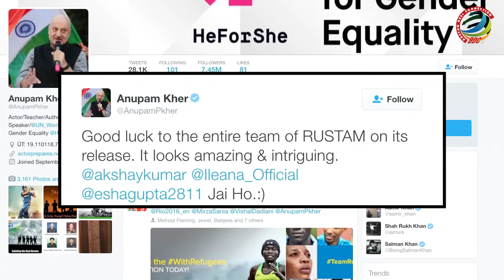Bollywood REACTS On Akshay Kumar's 'Rustom'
It seems B-Town celebs can't wait to watch Akashy Kumar starrer upcoming film 'Rustom', as many Bollywood celebrities including Salman Khan, Ranveer Singh, Karan Johar, Sonam Kapoor, Anupam Kher and many others have shared their excitement about the film's release.